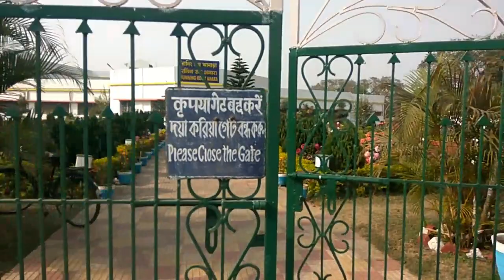One of the Beautiful Place of Anara